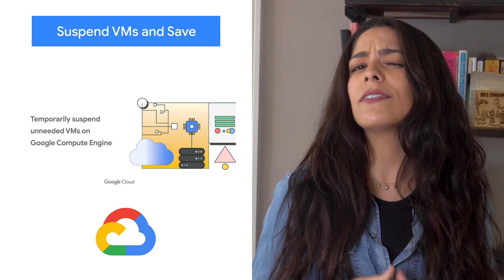Celebrating Partners, Cybersecurity in Health, & more!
Here to bring you the latest news in the Cloud is Debi Cabrera.

Chapters:
0:00 - Intro
0:12 - Suspend VMs and Save
0:36 - Cybersecurity in Health
1:00 - Celebrating Partners
1:27 - Wrap up

product: Cloud - General; fullname: Debi Cabrera;